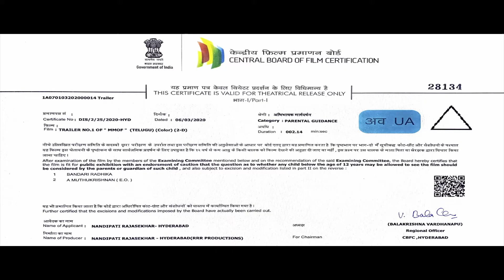MMOF Movie Official Trailer | JD Chakravarthy, Akshatha, Manoj Nandan, Akshitha | Ok Telugu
Oktelugu is one of the top news portal.